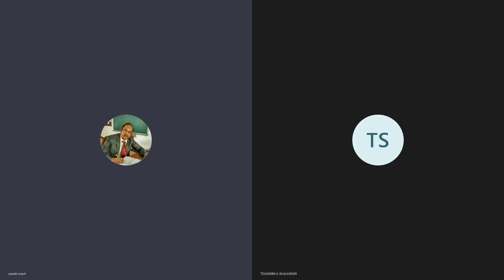Supply Chain Management